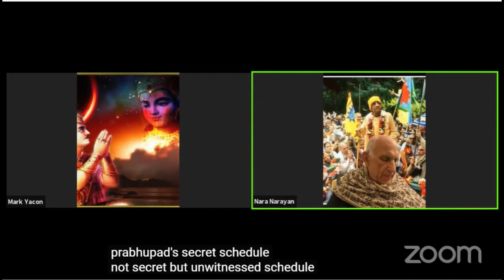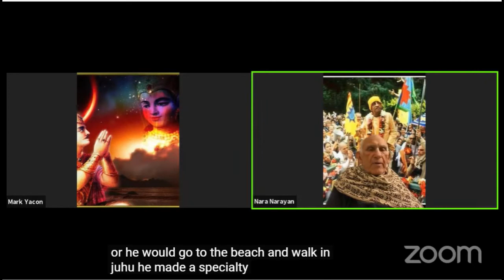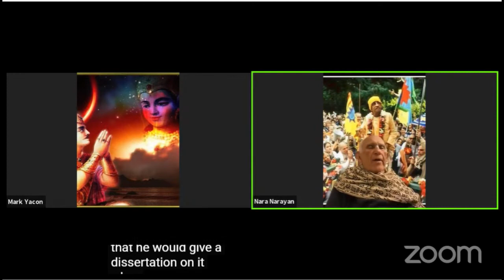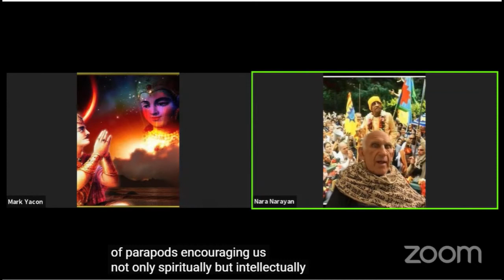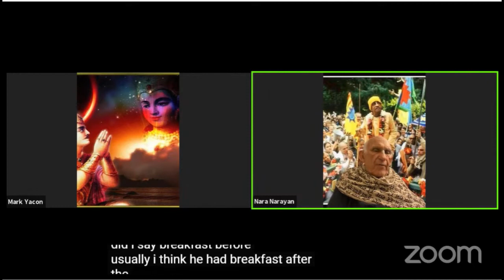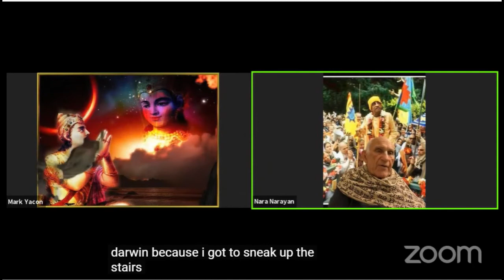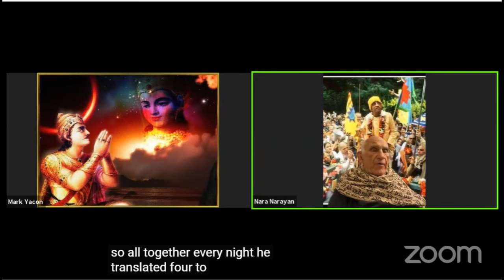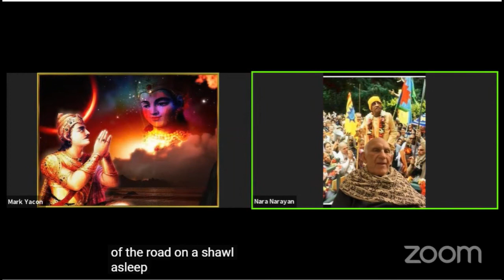Srila Prabhupada Memories Nara Narayana Dasa ACBSP - Daily schedule